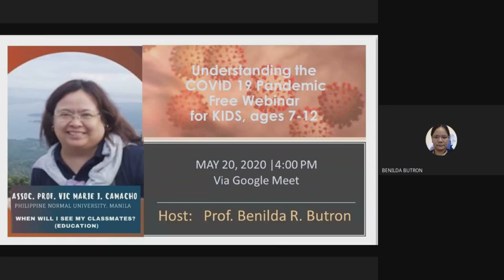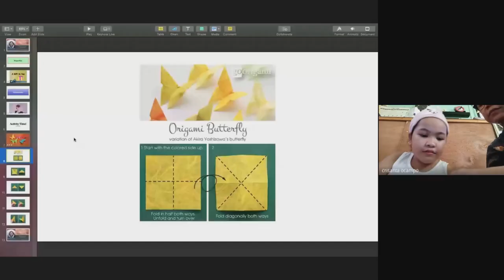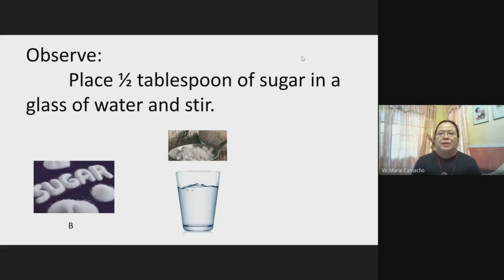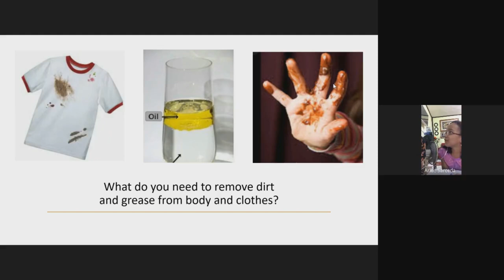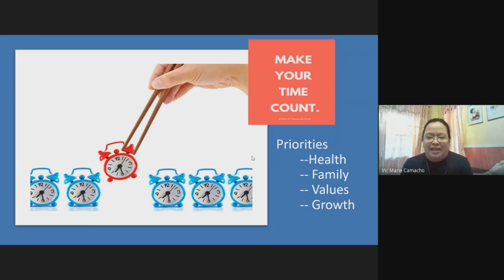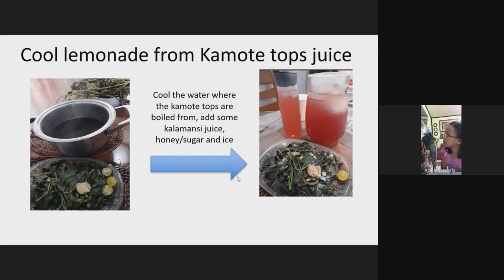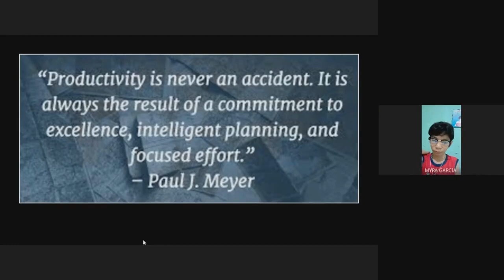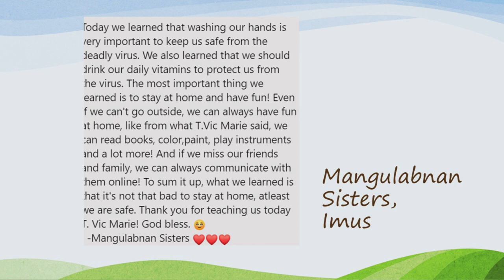Tuklas Likas | Online science class for Kids (7-12) with Teacher Beni and Teacher Vic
Learn how to handle  a science experiment   class for kids, on COVID 19 awareness and how to use time wisely while on quarantine.